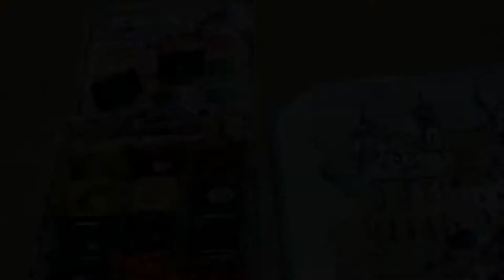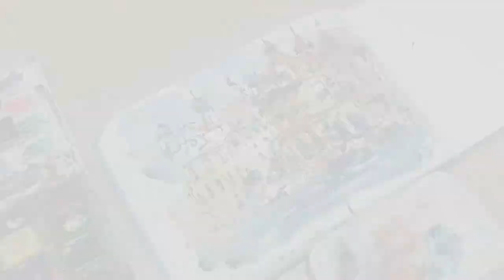Line and Wash Watercolor | Old Town Lucerne Switzerland | UNCUT VID | Watercolor for Beginners.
The place I painted is the one I really admire the most!

Though I'm not actually been to Switzerland haha! but this one is added to my bucket list.
Let's enjoy painting watercolor using Line and Wash Technique. This is so much fun to learn especially when you're a Beginner.

It will bring you to the place you want and also keeps you motivated and inspired!

Feel free to relax and enjoy the music too!

You wanna know about the artist? Will appreciate it if you visit his Website!

Materials used:
White Nights Watercolor
JinHao Fountain Pen
Round Brush (Mont Marte)
Detail Brush
Watercolor Sketch Pad
Porcelain Palette